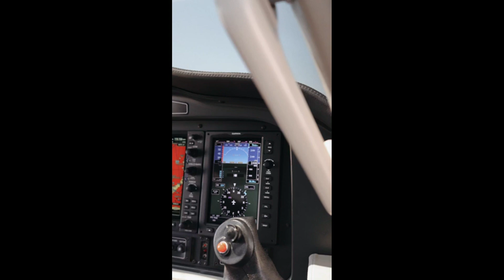2013 VELOCITY XL-5 RG For Sale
A captivating 2013 Velocity XL 5 RG! Built by industry-renowned kit builder, and former Vice President of Velocity Aircraft, Scott Baker, this plane is like no other in the world. N956M is the only Velocity to feature the Garmin G900 Suite, Backup Instruments (G3X), FMS Keyboard, XM Weather & Radio, and Seating for Five. EAA AirVenture '23 display aircraft. Different by design in every aspect, if you look closely, you’ll even notice downward facing windows at the rear seat passengers’ outboard armrests. The cabin is spacious and can accommodate four adults and one child with fold-down seats for oversized luggage. With a useful load and performance at least as good as a Cirrus SR22 (real world 185kt / 875nm), the Velocity might be a great step up aircraft for you. Seller-paid Velocity Aircraft factory training in Sebastian, FL included with purchase! Call/text Jesse Adams to learn more about this fascinating aircraft